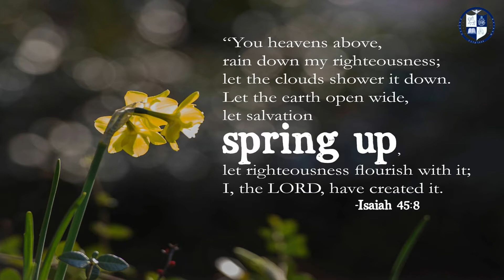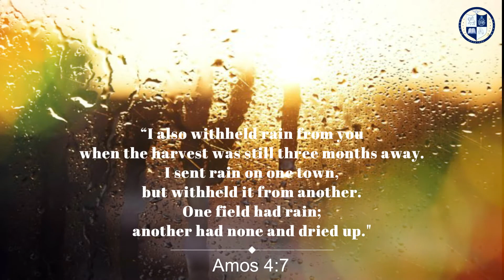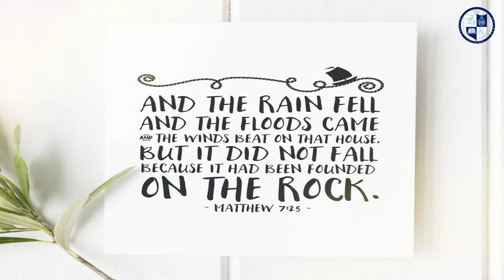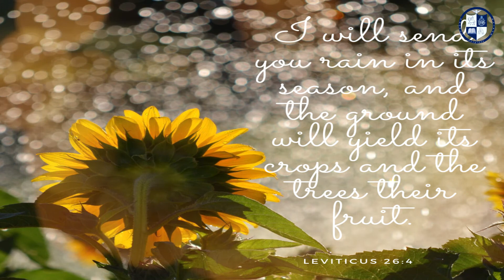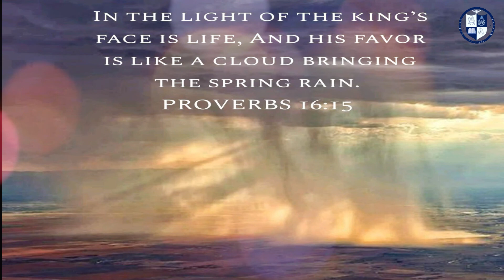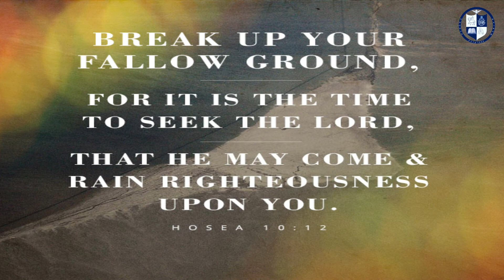OH HEAVENS, RAIN FROM ABOVE (Sh'ma Yisrael - Episode 315)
Praise the Lord and welcome to Sh'ma Yisrael (Listen O'Israel). (Episode 315)
OH HEAVENS, RAIN FROM ABOVE

Isaiah 45:8 - “You heavens above, rain down my righteousness; let the clouds shower it down. Let the earth open wide, let salvation spring up, let righteousness flourish with it; I, the Lord, have created it."